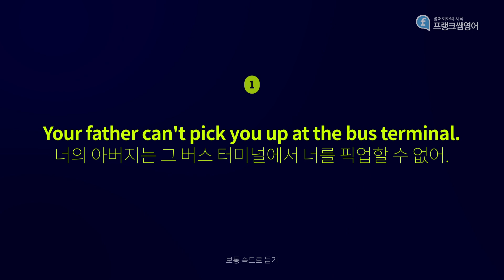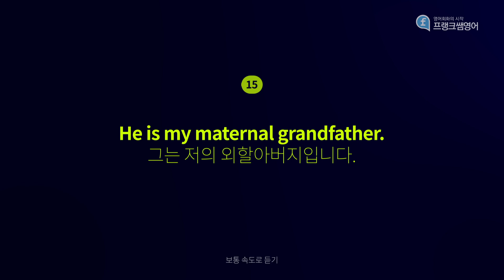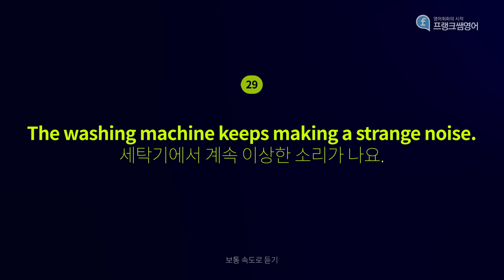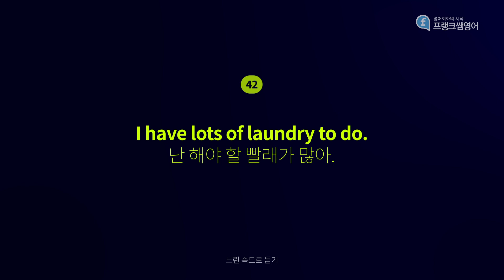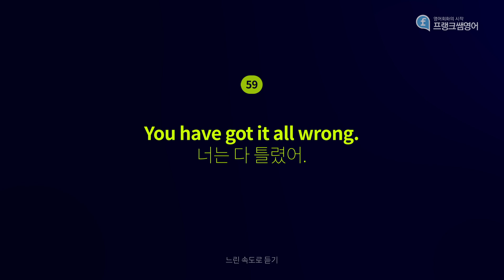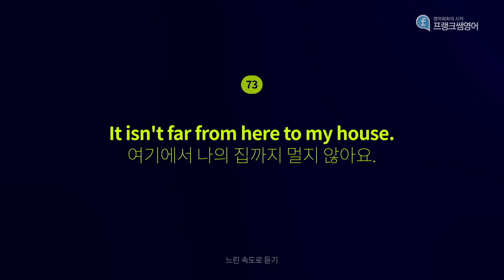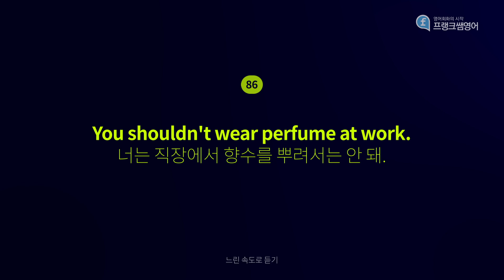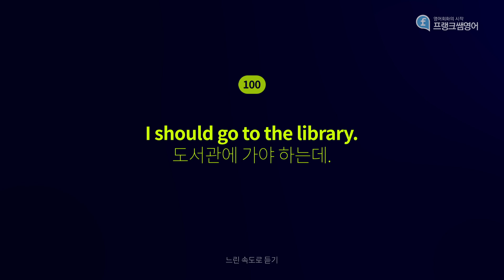하루 30분🧭 100 문장 영어 듣기🎧 #24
영어 문장을 반복적으로 듣다 보면 듣기 실력이 조금씩 향상되어
30분 만에 영어 100문장을 마스터할 수 있도록 만들었습니다.

영어 문장 녹음 본은 총 4번입니다.
3번은 보통 빠르기 1번은 느린 빠르기로 진행됩니다.

우선 보통 빠르기로 자막 없이 문장 2번이 재생되고
느린 빠르기로 자막과 함께 문장이 1번 재생됨으로
앞에 문장이 2번 반복되었을 때의 추측한 문장을 확인할 수 있습니다.
마지막으로 자막과 함께 보통 빠르기로 한 번 더 재생이 됩니다.